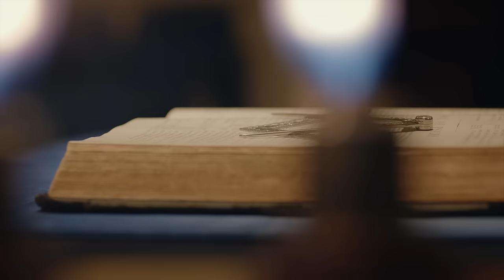Even Better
How does a good man become even better? By working out? By working his way up the corporate ladder? Traveling the world? Or is it found in the power of integrity, service, and brotherly love? It's why in the craft we can say, "Not just a man. A Mason."